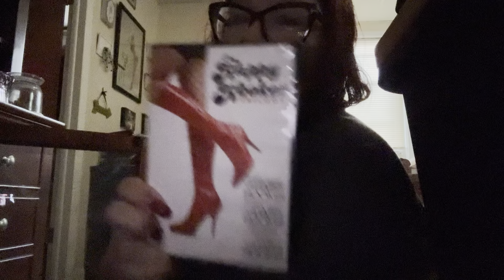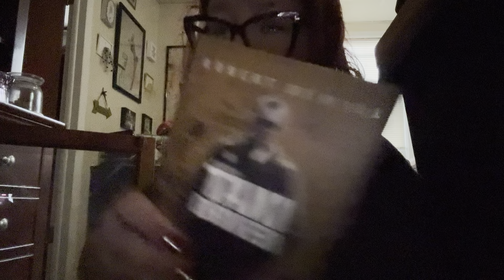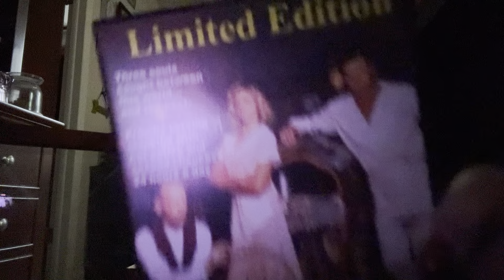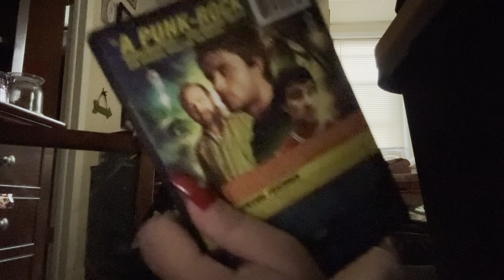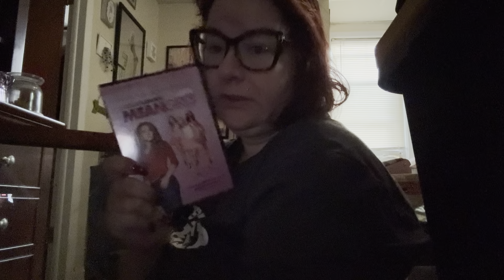Packing stuff in the dark - moving vlog